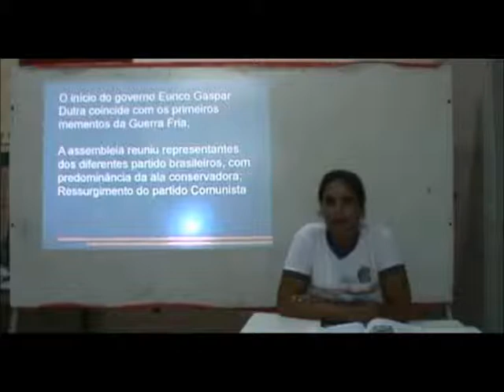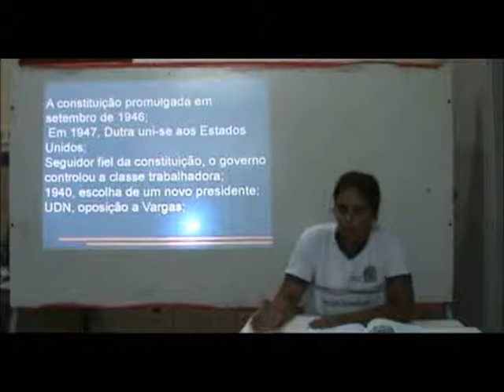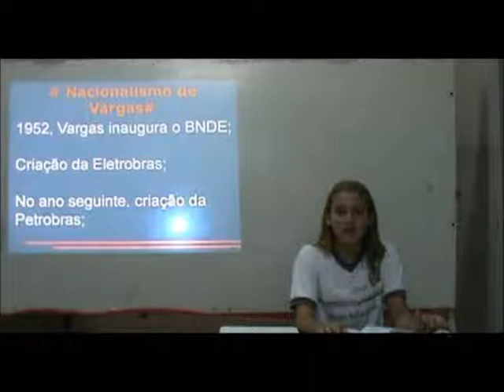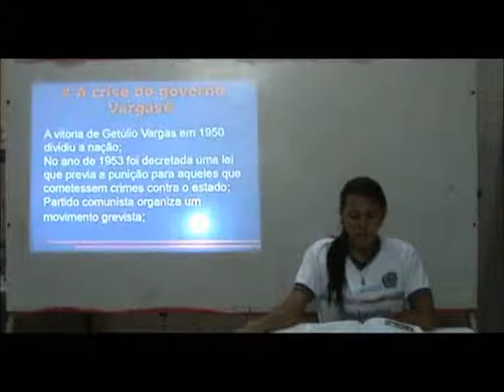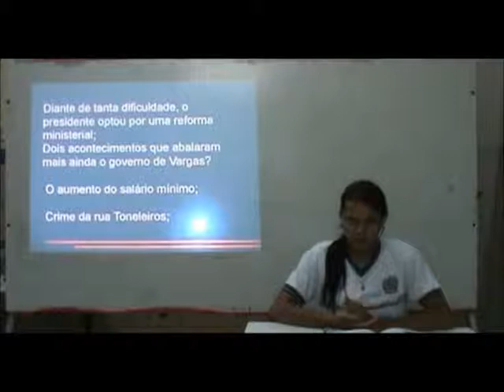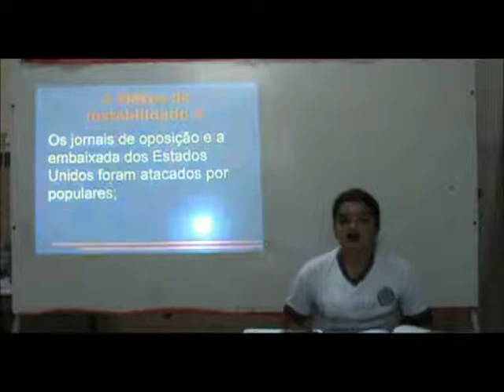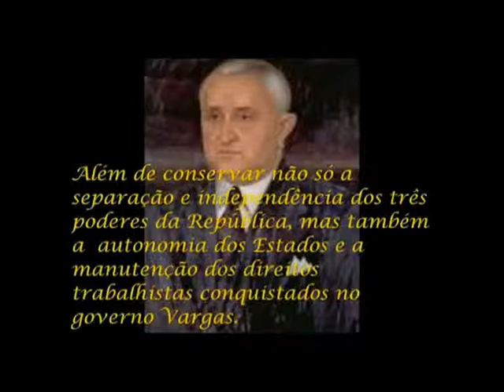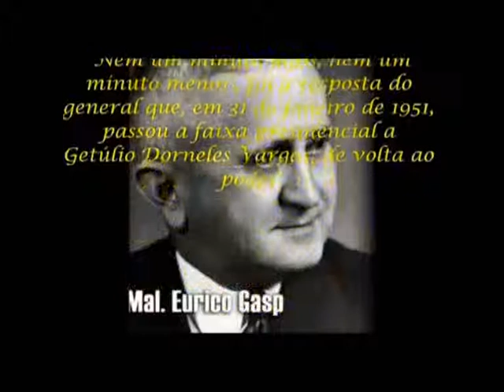EREMTT - 3º A (2012) Governo Dutra e Anos finais de Vargas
Equipe formada por: Alanne Raquel, Carla Magdiele, Cissa Leite, Janecleide Barbosa, Paula Annayla e Rosivaldo de Lima. Esse vídeo é uma apresentação de trabalho sobre O GOVERNO DUTRA e ANOS FINAIS DO GOVERNO VARGAS. Foi um trabalho realizado pelos alunos do 3º A (2012) da Escola de Referência em Ensino Médio Teresa Torres (EREMTT), Itapetim-PE, na disciplina de História, professor Rafael Remígio.